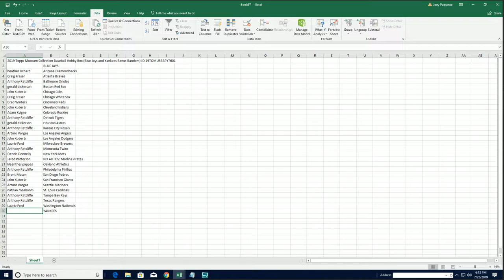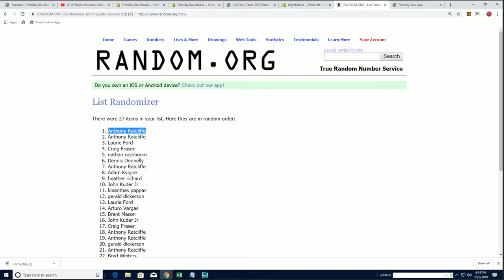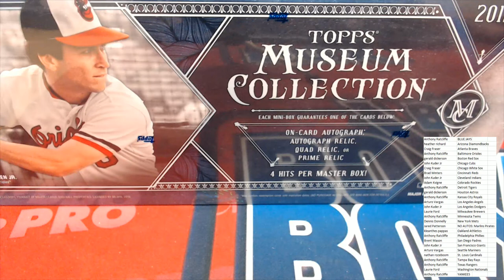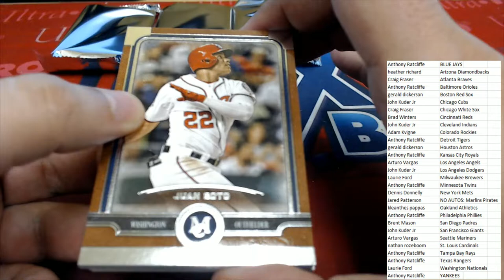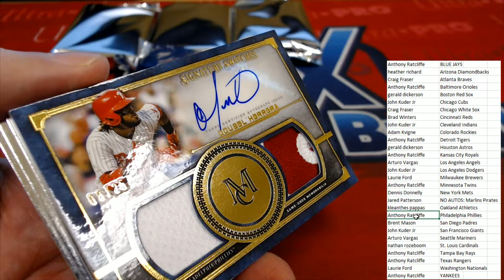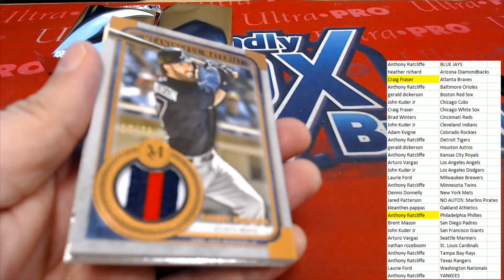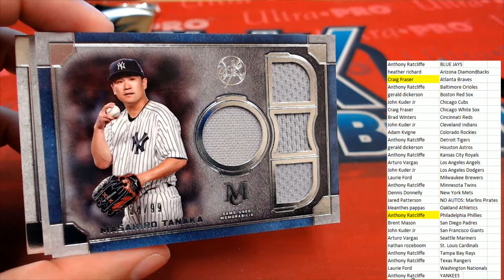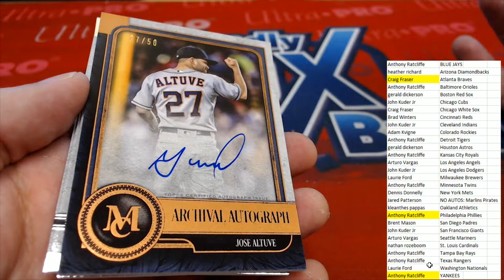2019 Topps Museum Collection Baseball Hobby ID 19TOMUSBBPYT601